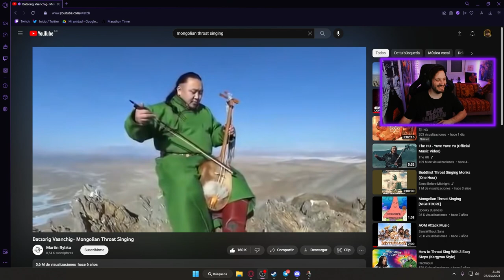LA MARCHA HACIA TENOCHTITLÁN | Age Of Empires II | Campañas MOD | Hernán Cortés #2